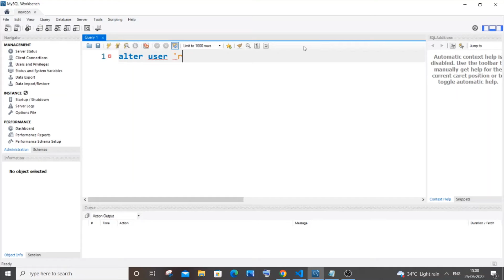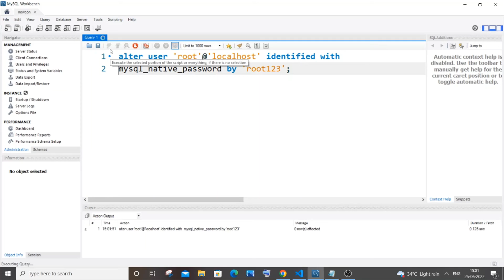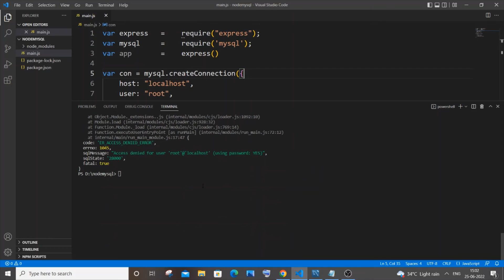Error: ER_NOT_SUPPORTED_AUTH_MODE: Client does not support authentication protocol SOLVED in mysql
How to solve node js Error: ER_NOT_SUPPORTED_AUTH_MODE: Client does not support authentication protocol requested by server; consider upgrading MySQL client is shown